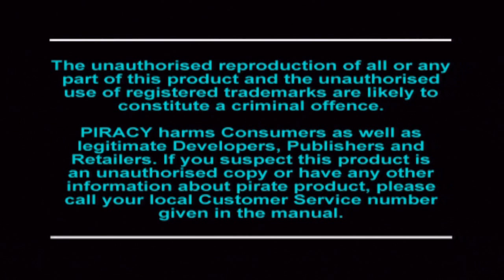Let's Replay Destruction Derby 1 Part 1: A Destructive Tour Down Memory Lane!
Hello all fellow musicians and gamers!

Welcome to another Let's Replay project and this was one I chose to do myself as I felt it was time to revisit this game and give it a much higher video quality and commentary!
In this project I will be playing through the Wrecking Racing mode and doing a bonus video at the end! :)